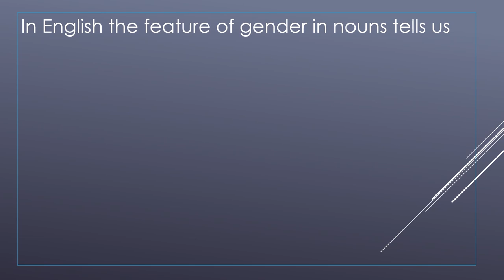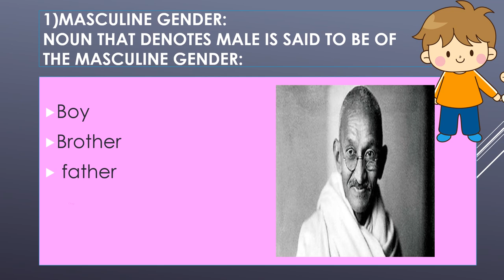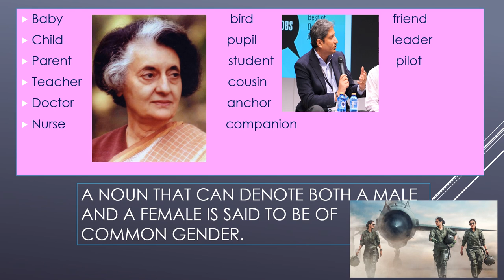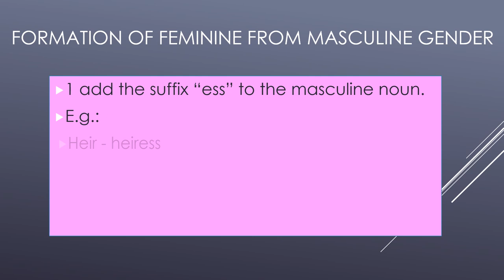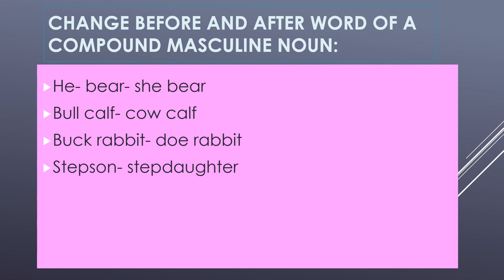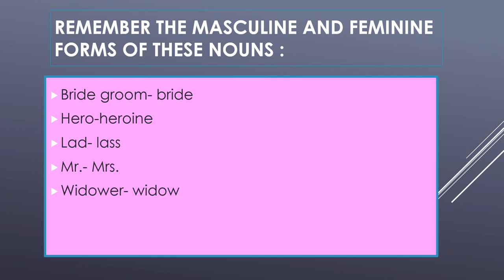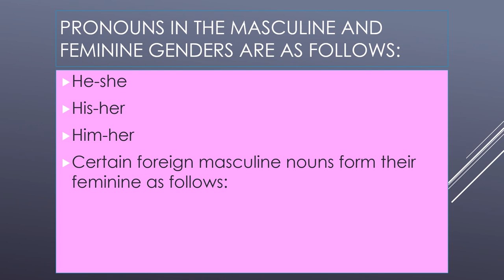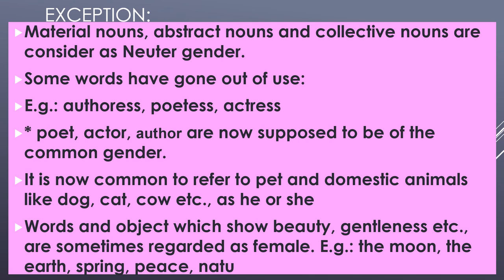Nouns-gender/class-6/part-1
Content:-
*Nouns-gender
*Formation of feminine gender
*Masculine gender
*Common gender
*Neuter gender